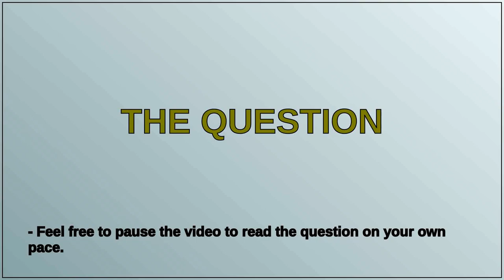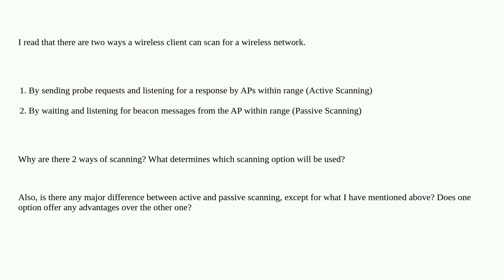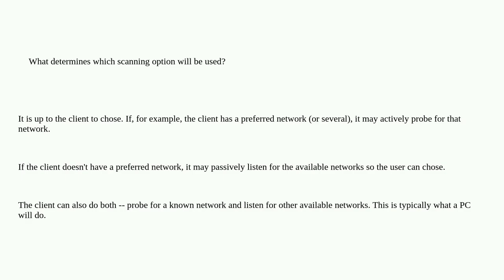Active vs Passive scanning in Wireless Networks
A special thanks goes out to the community

  ieee-802.11 wireless